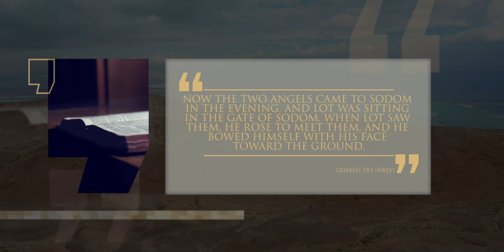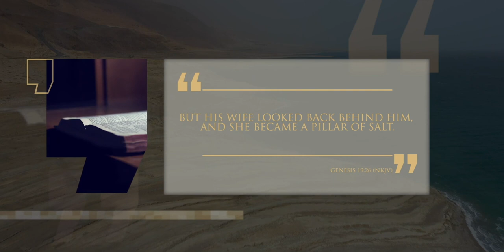03 Lot - Sodoma y Gomorra - Lineage